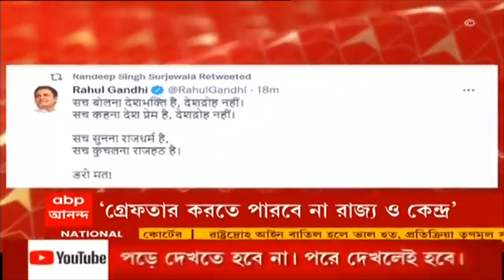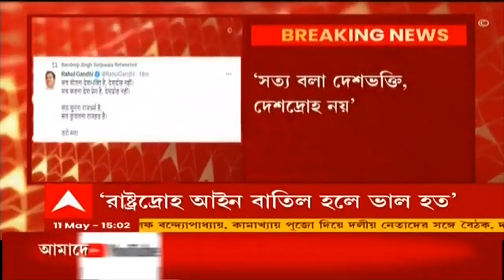Sedition Law: সুপ্রিম কোর্টে বড় ধাক্কা কেন্দ্রের, ১৫২ বছর পর 'স্থগিত' রাষ্ট্রদোহ আইন।Bangla News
সুপ্রিম কোর্টে বড় ধাক্কা কেন্দ্রের। ১৫২ বছর পর আপাতত স্থগিত রাষ্ট্রদোহ আইন (Sedition Law)। জানিয়ে দিল সুপ্রিম কোর্ট (Supreme Court) । জানিয়ে দিল প্রধান বিচারপতির নেতৃত্বাধীন ডিভিশন বেঞ্চ। 'কেন্দ্র পুনর্বিবেচনা না করা পর্যন্ত রাষ্ট্রদোহ আইনে কোনও মামলা নয়। মামলা রুজু থাকলেও কাউকে গ্রেফতার নয়। গ্রেফতার করতে পারবে না কেন্দ্র ও রাজ্য। জানাল দেশের সর্বোচ্চ আদালত।